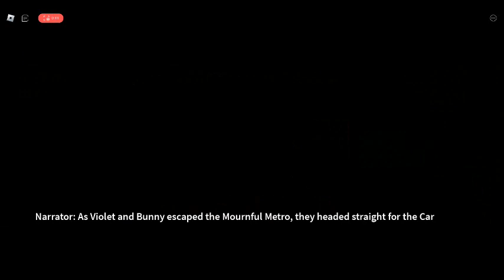PIGGY BRANCHED REALITIES CHAPTER 3 CHASE SCENE